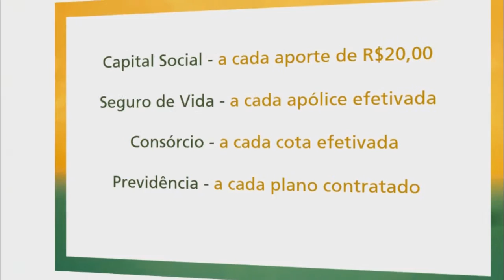DETENTOS PRESTAM SERVIÇO PARA PREFEITURA DE CAMAQUÃ